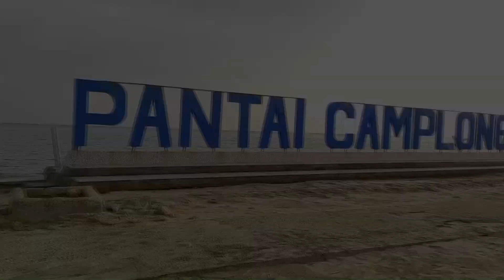Duo Centills - Jomblo Abadi (official video music)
alhamdulillah  single ke 4 Duo Centills asal sampang Madura sudah launching.
Inank Pelangi sebagai Songwriternya selalu mensupport bakat2 singer madura lewat lagu lagunya
Dibawah naungan Pelangi entertainment Sampang dan di support oleh Klinik Sukma Wijaya Sampang

Artis : Duo Centills
Cipt : inank pelangi
produksi : Pelangi entertainment Sampang
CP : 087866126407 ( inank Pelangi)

lirik
Jomblo abadi
Pertama kali ku di tolak
Mungkin karna wajahku tak cantik
Kedua kali ku juga ditolak
Mungkin karna kutak menarik

Berkali-kali ku ditolak
Aku taj tau apa sebabnya
Mungkinkah tuhan telah manakdirkan aku jomblo abadi

Kesana kesini telah kulalui
Tapi tak ku temui
Begini begitupun telah kucoba namun tetap
Reff
Oh tuhan tolonglah aku
Tolong kirimkanlah jodohku
Aku ingin lengkapi hidupku
Punya pasangan hidup

Tolong kuatkanlah imanku
Aku tak mau aku tak mau
Jadi jomblo abadi